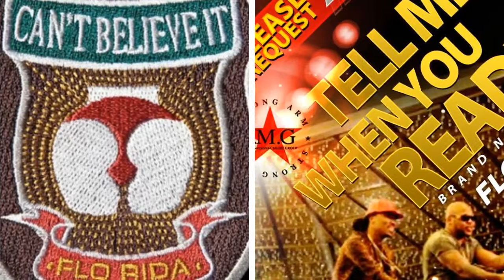This Saturday THE BIGGEST CONCERT EVER for the Kids!!! ((STRONGARM)) presents Flo Rida & Friends III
Big Dreams For Kids, FYFL, International Music Group, Strong Arm, Beamz By Flo & Gulfstream Park Presents

Flo Rida & Friends

Back 2 School Concert

5:30pm -- 10pm

Big Dreams For Kids, International Music Group & Strong Arm Presents

FYFL Back 2 School

Football Jamboree

10am - 6pm

Betty T. Ferguson Recreation Complex

3000 NW 199 Street, Miami Gardens, Florida 33056

Flo Rida "Wild Ones" Album in Stores Now!
"Wild Ones" include multi-Certified Platinum hits "Good Feeling" & "Wild Ones"
IMG/Strong Arm Emerging Stars: Marco, TeamPhlyte, Whyl Chyl, StayC & Tyler Medeiros
Florida Youth Football League (FYFL) - FloridaYouthFootballLeague.com